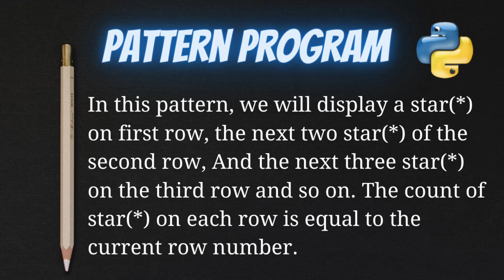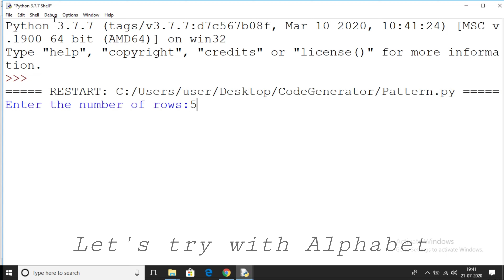Half Pyramid Pattern Program in Python | Python for Beginners | Code Generator | CG.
Hi Guys!!!
As we all know that PYTHON is an newly emerging coding language.
So we decided to give you some knowledge about python basic codes.

In this Python Number Pattern Printing Programs video you will learn to print numbers in right triangle shape

To print numbers in right triangle shape in python you have to use two for loops. the first loop is responsible for rows and the second for loop is responsible for column.

Write a program to print Half Pyramid  Pattern Program in Python ?

Upgrade yourself with Python skills!!
Feedback/Suggestion are most welcome.